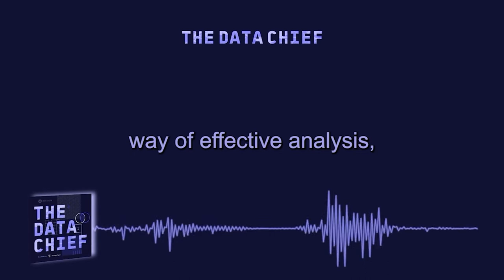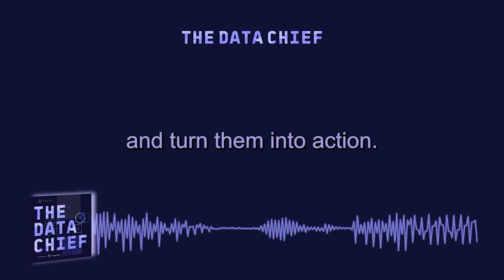Ep 49 Gilead Sciences’ Murali Vridhachalam, ZS Associates’ Mahmood Majeed on Data Mesh in Healthcare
The data landscape is evolving in the life sciences and healthcare sectors. Murali Vridhachalam, the Head of Enterprise Data and Analytics at Gilead Sciences, and Mahmood Majeed, Managing Partner at ZS Associates, offer their compelling perspectives on digital transformation in life sciences and healthcare and how data can be used in these areas to improve patient outcomes. Plus, Mahmood and Murali share their takes on how to effectively reskill data professionals and the role of IT in healthcare and life sciences is evolving.

Tune in to learn:
How has the pandemic driven digital transformation in healthcare and life sciences? (05:34)
Why has healthcare and life sciences historically been behind in terms of digital transformation? (11:37)
Does data mesh add to confusion? (19:59)
How has modern data and analytics delivered better patient outcomes? (25:21)
How do you effectively upskill and reskill your people? (30:41)

Mentions:
Zhamak Dehghani
Data Mesh

Get even more insights from data and analytics leaders like Murali and Mahmood on The Data Chief